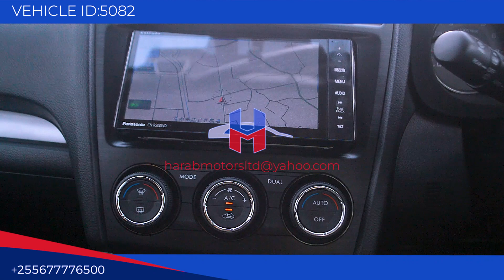Subaru Forester 2013 Model in Red color available in Tanzania at Harab Motors Ltd.